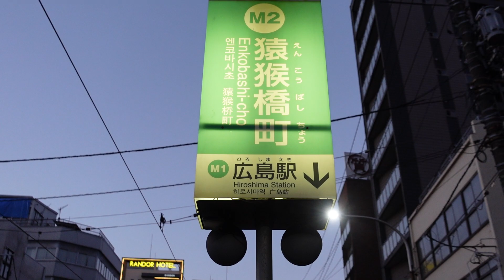【広島電鉄・猿猴橋町電停】駅前大橋ルート整備に伴い見納めになる猿猴橋町電停②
広島電鉄・猿猴橋町電停が来年2025年春、駅前大橋ルート整備に伴い広島駅～的場町間は廃止となる為、猿猴橋町電停も見納めとなります。
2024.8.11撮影